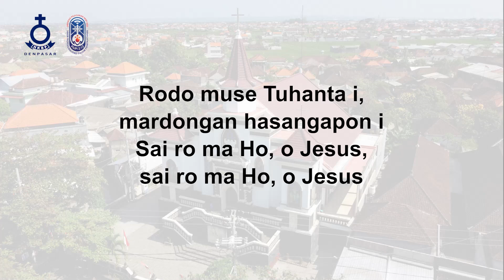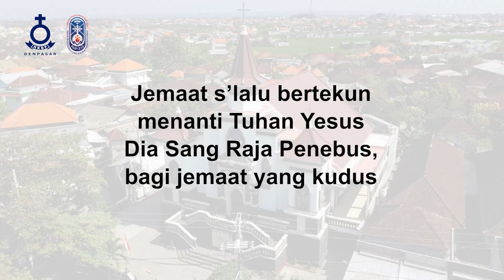Tuhan Menyediakan Tempat - HKBP Denpasar Resort Bali - Renungan Harian - 19 Mei 2023 - BE 354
Renungan Harian HKBP Denpasar 19 Mei 2023
Topik: "Tuhan Menyediakan Tempat"
Pengkhotbah: St. EH. Simanjuntak
Kantoria: Riri br. Tambunan
Tim Support: Tim Multimedia HKBP Denpasar Resort Bali